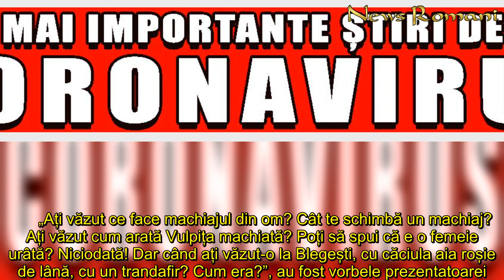Vulpița, umilită în direct. Mirela Vaida nu a iertat-o. Cum a reacționat Vulpița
In articol:     Vulpița reușește să atragă sute de mii de oameni în fața televizorului prin povestea sa, dar și prin ușurința de care dă dovadă în exprimare în fața camerelor TV. Vulpița lasă impresia că s-a născut pentru lumea showbizului.       Acest lucru a fost observat și de Mirela Vaida, prezentatoarea care este, practic, răspunzătoare de succesul deja celebrei Vulpița.   Mirela Vaida i-a oferit un compliment Vulpiței într-una din recentele emisiuni, însă complimentul a fost îmbrăcat în ironii fine.      „Ați văzut ce face machiajul din om? Cât te schimbă un machiaj? Ați văzut cum arată Vulpița machiată? Poți să spui că e o femeie urâtă? Niciodată! Dar când ați văzut-o la Blegești, cu căciula aia roșie de lână, cu un trandafir? Cum era?”, au fost vorbele prezentatoarei.   Sinceră și naivă, Veronica, alias Vulpița, a replicat sec. „E căciula soacrei mele. Mi-a dat-o și o păstrez. Îmi poartă noroc”, a fost replica ce a închis subiectul, dar și emisiunea.    Viorel, la concurență cu Vulpița. Au devenit vedete pe Youtube  După ce Vulpița a devenit cunoscută la nivel național prin aparițiile sale, a venit și rândul lui Viorel Stegaru să se lanseze în muzică. Trebuie neapărat menționat că Vulpița Veronica a avut un adevărat succes după ce a scos piesa „Hai la București Vulpița”, alături de Axinte. Viorel speră să ajungă cel puțin la nivelul soției lui. Alături de cântăreața de muzică populară Maria Constantin, soțul Veronicăi a lansat piesa „Să se audă în România”. În videoclip apare și Vulpița, așa cum și Viorel a fost în clipul soției lui.  „Să se audă în România/ Jos Vulpița, sus Maria/ Ascultați de Viorel, că așa e cum zice el”, sunt câteva din versurile melodiei. Viorel Stegaru a filmat mai multe scene în care este foarte apropiat de cântăreața Maria Constantin, chiar sub ochii Vulpiței.
Vulpița, umilită, direct, Mirela Vaida, iertat, Cum, reacționat, Vulpița